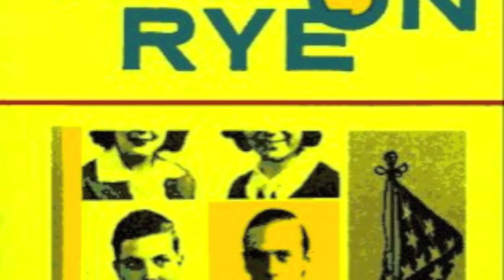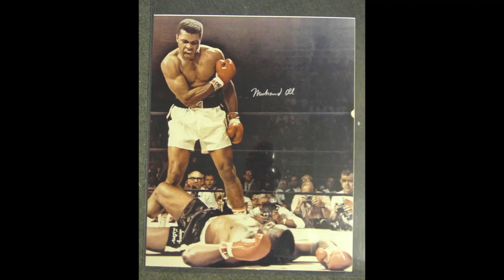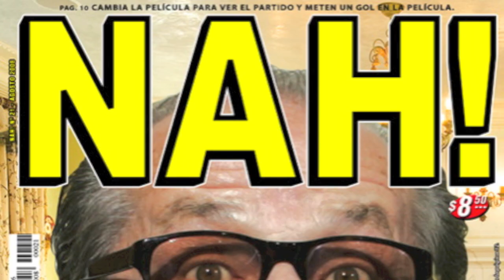End of the World (Nah) - Song for the Class of 2012 - Mr. Josh Bledsoe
Seniors! (x3)

Verse 1:
It's 2-0-1-2, what you gonna do?
The Mayans must be trippin', your options are not thinnin'
You all will soon be winnin', your life is just beginnin'
You've got choices to make, cookies to bake
Friends and family to enjoy, maybe have a little boy
But before you go today, there's just a few things I have to say
1! I hope you had as much fun as I did
2! You all are legit, it's not debatable
3! I wish you all the love, health, and happiness

Seniors (x6)

Chorus (2x):
It's the end of the world -- NAH
It's only just beginning

Verse 2:
It's 2-0-1-2, I can't believe we're through
I like my ham on rye with cheese on the side
They say the end is nigh, but they must be low
I just don't know, how to go on
I'd like to reminisce all the people that I'll miss
I think it would be bliss if you listen for a bit
Hey Beanblossom's awesome
You're cooler than a opossum
With Mickey D's all over the floor
And DJ West! Your dances are the best
Your beats always left me wanting more
But Megz and Jones, you fools are garrulous
It's straight ridiculous to the rest of us
Onomatopoeia, I don't know when I'll see ya
Onomatopoeia, Pow! Bang! Fizz, Ahhhhh...

Seniors (x6)

Repeat Chorus

Verse 3:
It's 2-0-1-2, I bid you all adieu
My vision's not askew, I know our days our few
But Austin Lowder couldn't make me prouder
You're a writer like Muhammad Ali is a fighter
You float like a butterfly, sting like a bee
Here are some others made impressions on me
Dan, the Devil, and his mom -- K-Harsh!
Vivek and his chicken flatbread -- K-Harsh!
Ann-Tony, Doug, and the rest of 2nd period
Y'all are the smartest fools I've ever known -- period!
Big Cuss and Jared Trent -- you in class was heaven sent
Jesse and Stew and the rest of you, what did you do?
I mean what the duck, y'all run amok, I can't believe my luck
To have a senior class like you
Don't know what I'll do, when the year is through
I think I'll feel so blue
But it's fun while it lasts, goes so fast
Someday it'll pass, but we'll look back and laugh

Seniors (x4)

Repeat Chorus

Seniors (x6)

Word to your mother